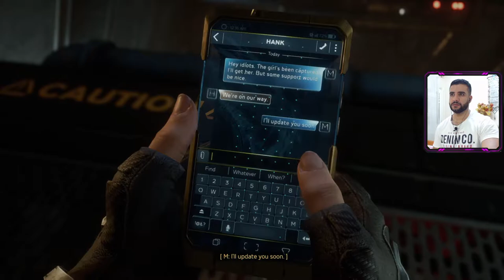Marvel's Avengers | الأرملة السوداء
Marvel's Avengers is an action-adventure video game co-developed by Crystal Dynamics and published by Square Enix. Based on the Marvel Comics superhero team the Avengers, the game is mainly inspired by the Marvel Cinematic Universe's iteration of the group.

                                             *_*_____Alpha_____*_*